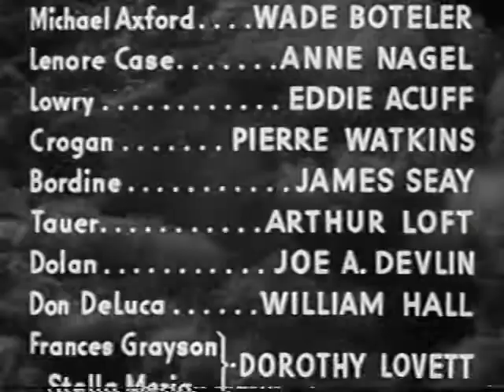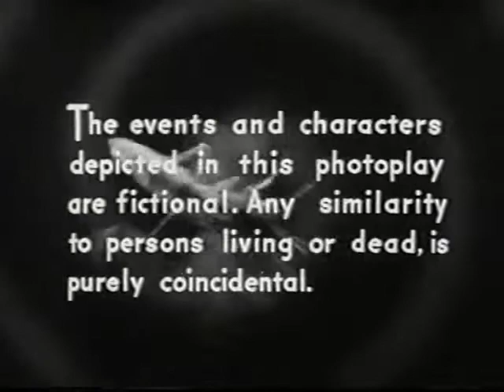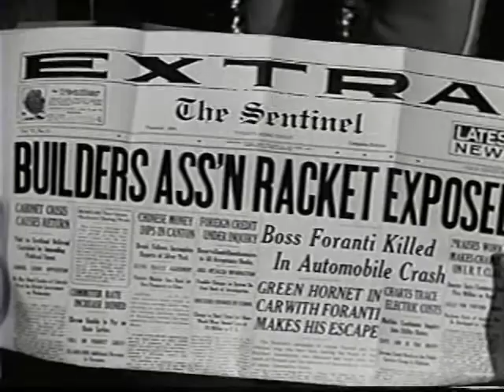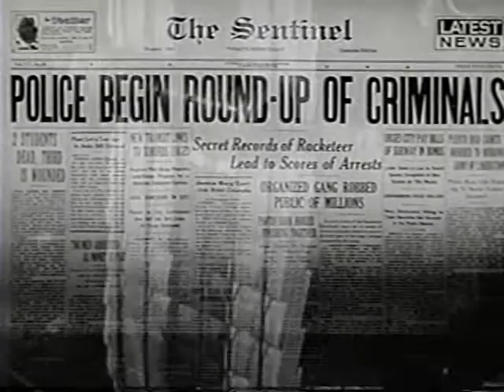The Green Hornet Strikes Again! - Chapter 15 - Smashing the Crime Ring - 1941 [English]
The Green Hornet Strikes Again! is a 1941 Universal black-and-white 15 chapter movie serial based on The Green Hornet radio series by George W. Trendle and Fran Striker.
It is a sequel to Universal's earlier serial The Green Hornet (1940). The plot involves racketeering and is unusual for a movie serial by having mostly stand-alone chapters instead of each running into the next; this was also the case for Universal's first Green Hornet serial.

Details:
Written by: George H. Plympton, Basil Dickey, Sherman L. Lowe, Fred MacIsaac, Fran Striker (characters)
Starring: Warren Hull, Keye Luke, Pierre Watkin, Anne Nagel, Wade Boteler, Eddie Acuff
Cinematography: Jerome Ash
Edited by: Saul A. Goodkind (supervising), Joseph Gluck, Louis Sackin, Alvin Todd
Distributed by: Universal Pictures
Release date: January 4, 1941
Running time: 15 chapters (293 min)
Country: United States
Language: English

Cast:
Warren Hull as Britt Reid and his alter ego The Green Hornet
Wade Boteler as Michael Axford, Britt Reid's bodyguard
Anne Nagel as Lenore "Casey" Case, Britt Reid's secretary
Keye Luke as Kato, the Green Hornet's sidekick
Eddie Acuff as Ed Lowery, a reporter
Pierre Watkin (listed in the credits as "Pierre Watkins") as Boss Crogan, racketeer
James Seay as Bordine, one of Boss Crogan's henchmen
Arthur Loft as Tauer, Boss Crogan's chief henchman
Joe Devlin as Dolan, one of Boss Crogan's henchmen
William Hall as DeLuca, one of Boss Crogan's henchmen
Dorothy Lovett as Frances Grayson, an aluminum heiress, and Stella Merja, an actress hired to replace her

Notes:
- Warren Hull replaced Gordon Jones in this role and also provided the voice of the Hornet (instead of radio voice Al Hodge in the original serial).
- This was the 117th serial (the 49th with sound) of the 137 that Universal produced.